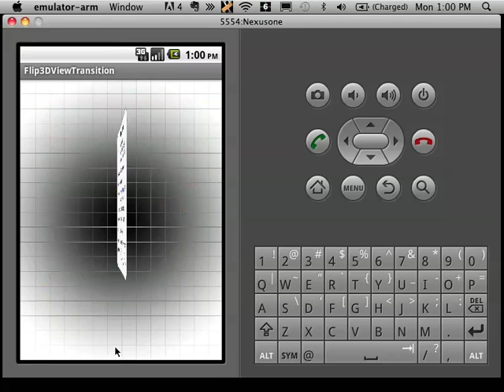Android Flip 3D View Transition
The most realistic 3D flip for the Android platform ever.

--- Location of repoistory moved to github.